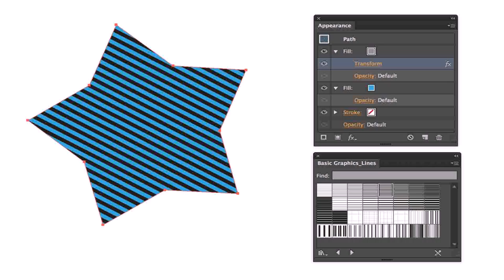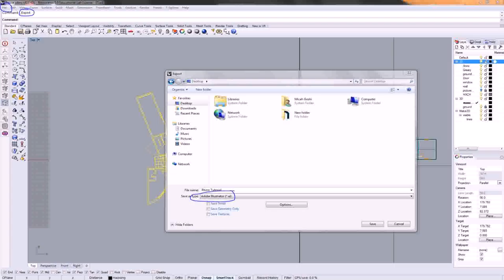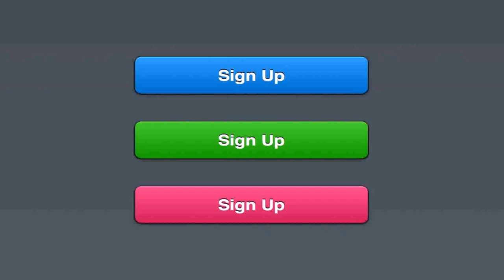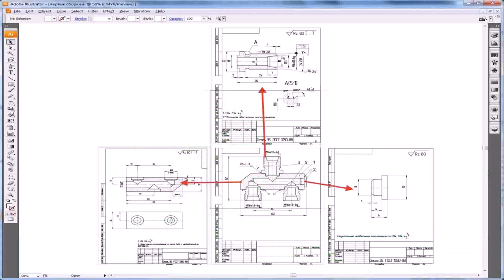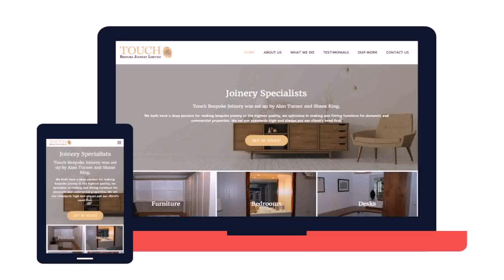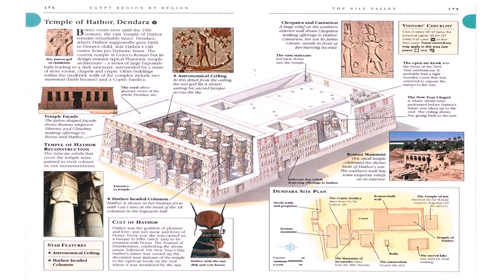Floor Plan Illustrator Tutorial (see description)